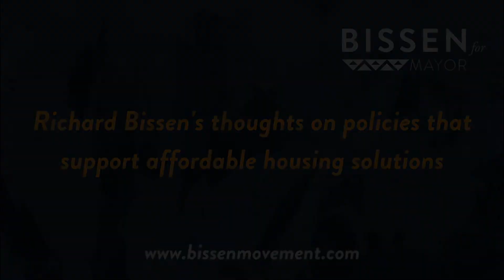RAM 2022 Debate - BISSEN, Affordable Housing Policies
Listen to Bissen’s views on affordable housing policies in this short clip from the 2022 RAM Mayoral Debate!